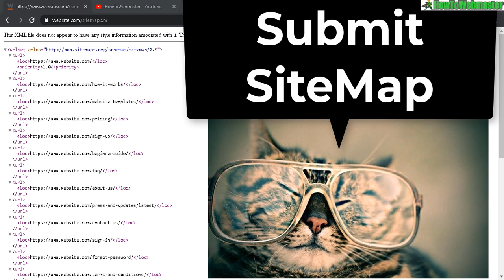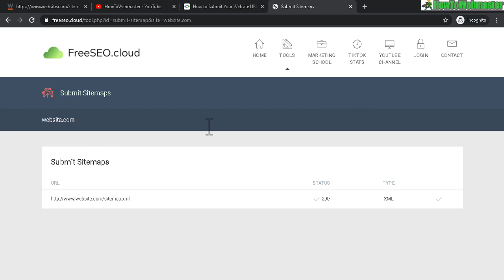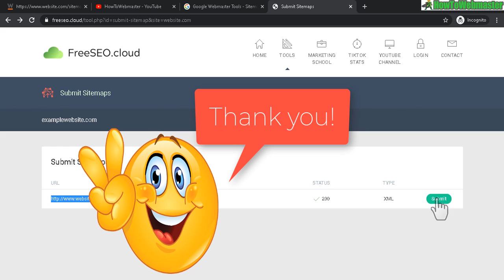How to Manually Submit Website XML Sitemap to Google & Bing - Free Tool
Learn how to submit your website XML sitemap to Google and Bing manually. Why submit a sitemap? This allows the search engines to index your entire website faster. More web pages showing up in the search results can potentially generate more traffic to your site.

***Additional Resources Relating to Sitemaps:
*Official Google sitemap documentation
⭐ Want to setup the same SEO tools as seen in freeseo.cloud on your own website?

👍Need a Domain Name? Check out My Domain Deals and register dot com domains for $1 each